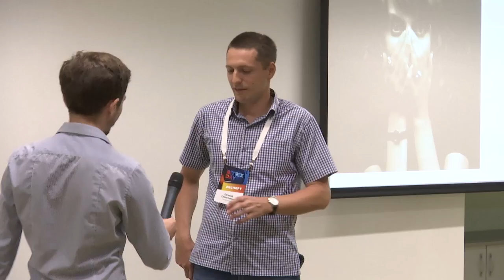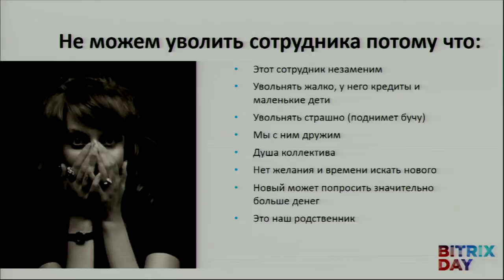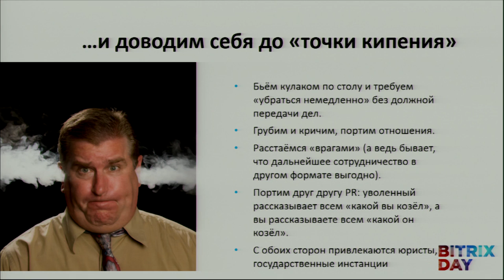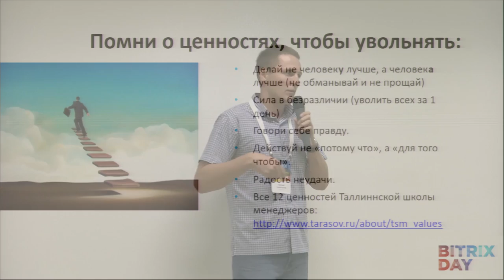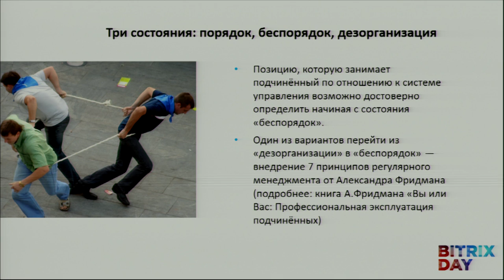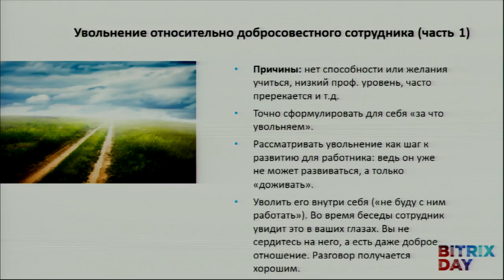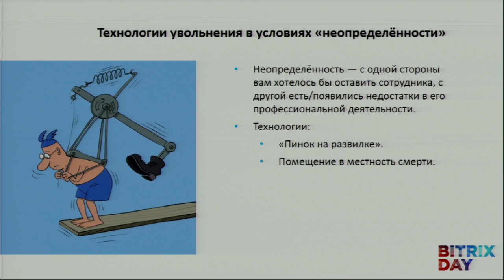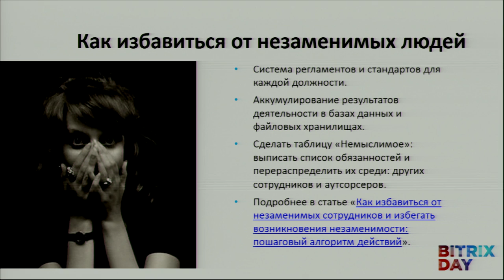Кого и как увольнять в первую очередь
Евгений Севастьянов, директор компании «Открытая студия»

— По каким критериям выбирать кандидатов «на увольнение».
— Как «экологично» уволить сотрудника, если он не желает «уходить» из вашей компании.
— Как преодолеть «невозможность» уволить ценного специалиста, когда его некем заменить.